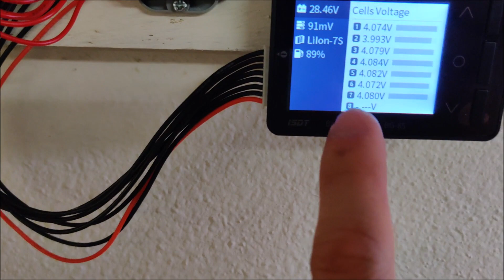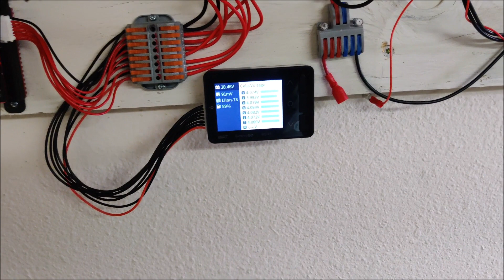POWERWALL MAINTENANCE - PULLED PACK 2 AGAIN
Pack 2 continues to get out of balance. Must have some self discharging cells in the pack so i pulled it and tested the pack!